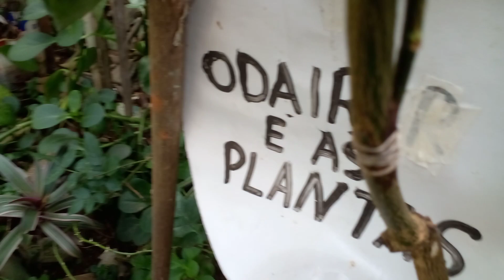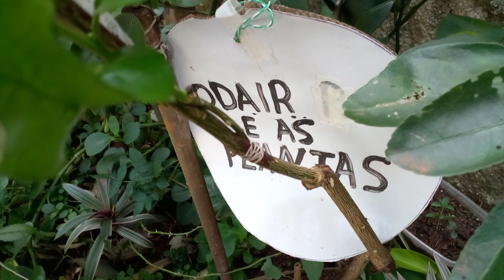Enxerto de laranja de umbigo no limão taiti pegou 100% veja.